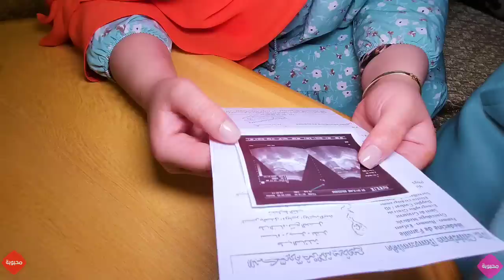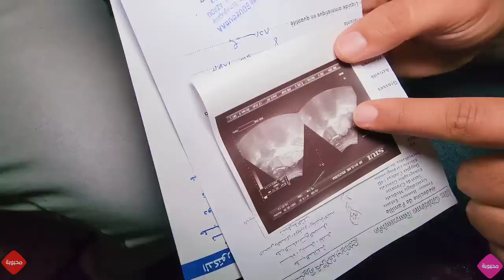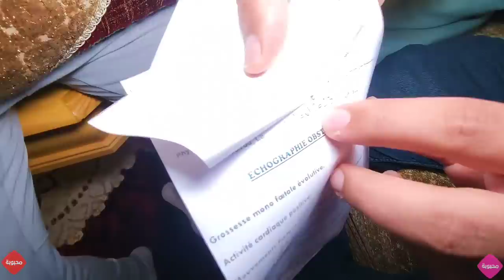صدمنا العائلة بجنس الجنين 👼 و ياسين و تيتيش بغا يتناسبو معا حفصة 🤗